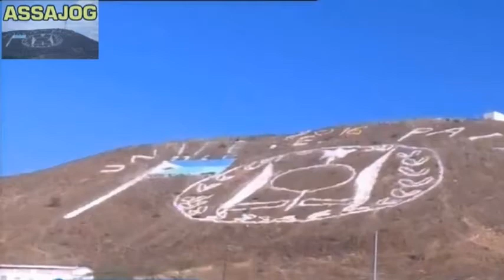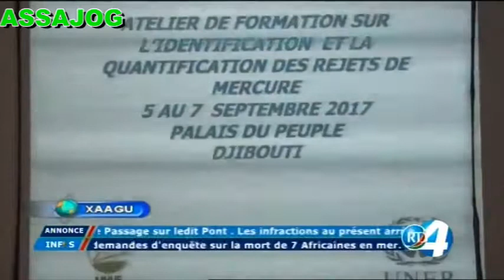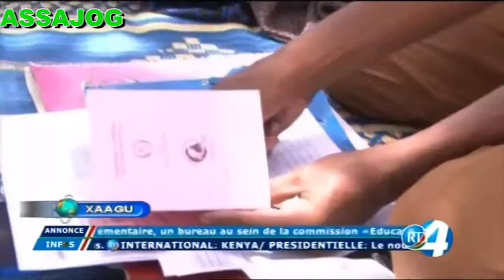Djibouti: XAAGU 05/09/2017